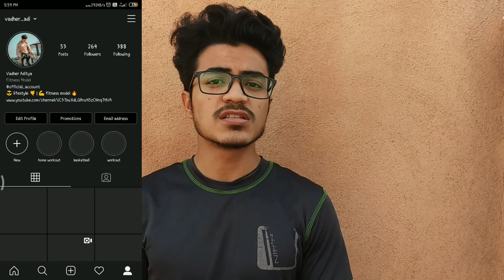Leg Workout At Home | No Gym | No Equipment | Vadher Fitness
Hello Guys,

Exercise :-
1. Jumping Jacks 30 Second
2. Squats 3 Sets 15 - 20 Reps
3. Lunges 3 Sets 15 - 20 Reps
4. Jumping Squats 3 Sets 15 -20 Reps
5. Pistol Squats 3 Sets 10 Reps ( each Leg)
6. Calf Raises 3 Sets 15 - 20 Reps